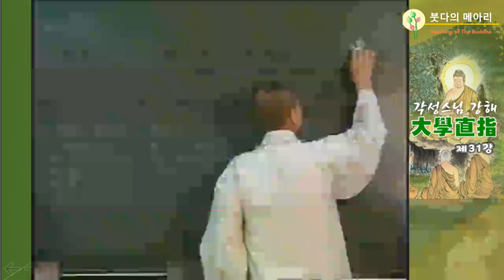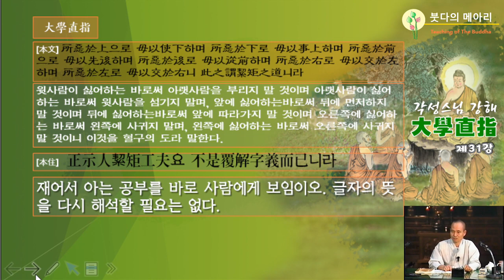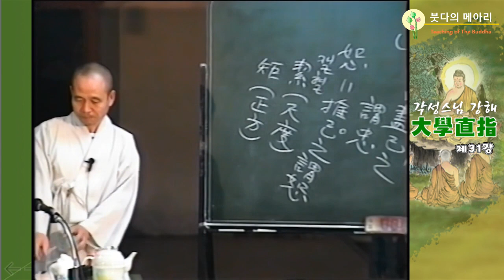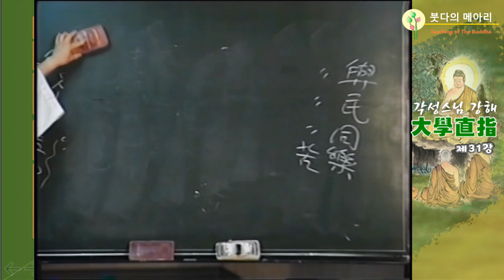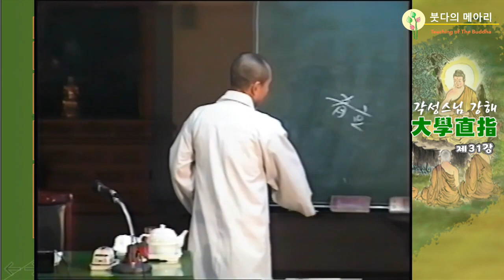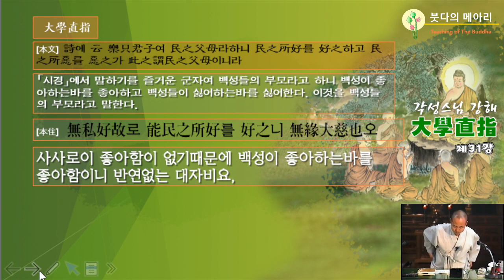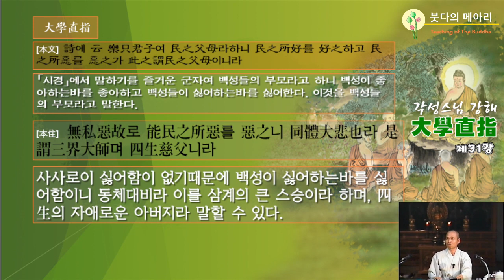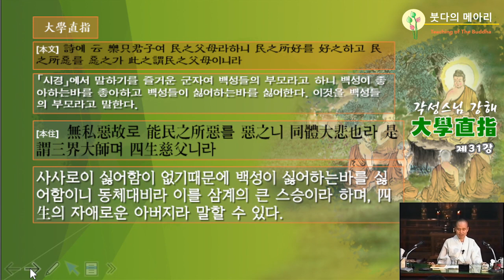각성스님 강해_대학직지 제31강 / 윗사람이 싫어하는 바로써 아랫사람을 부리지 말 것이다.